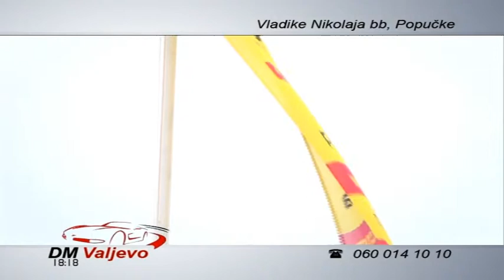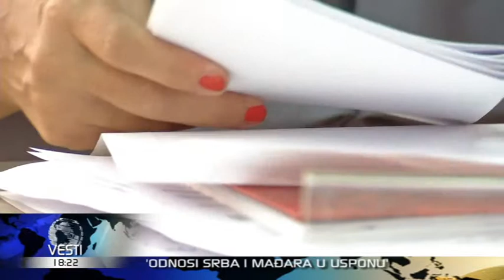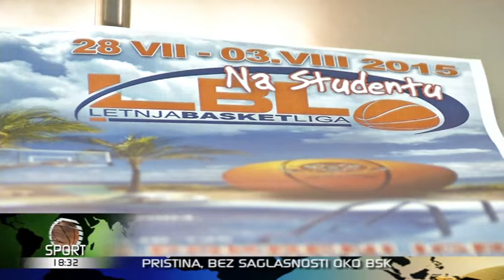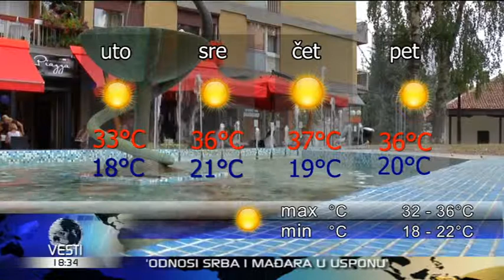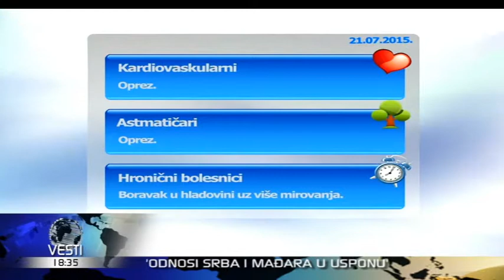Vesti u 6 HD 20-07-2015 18.00